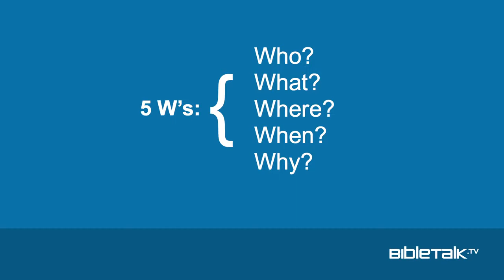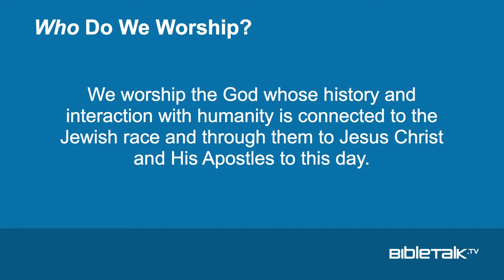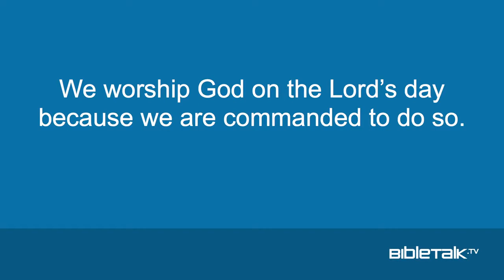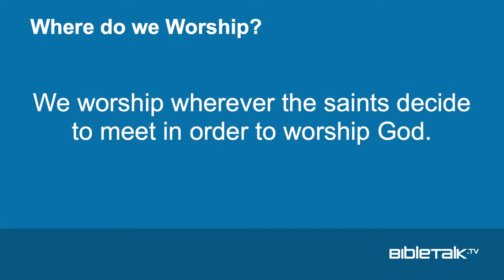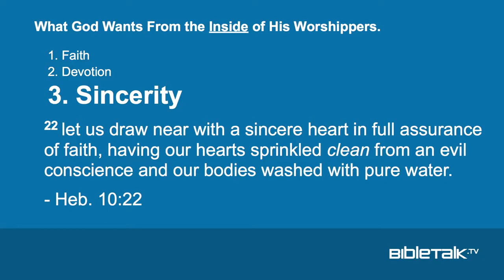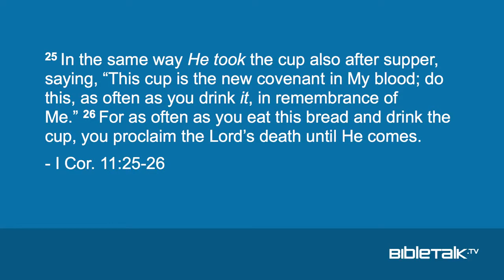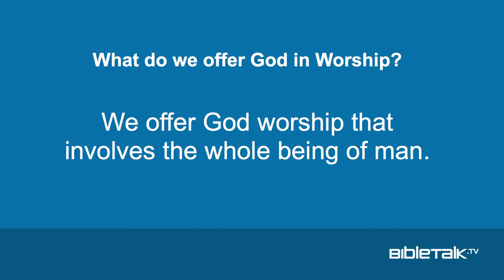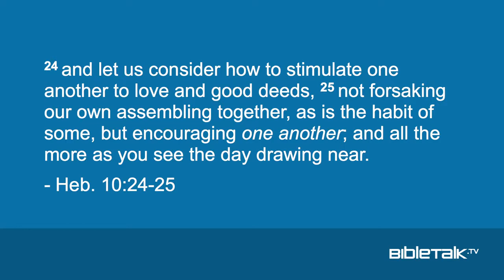Fervent in Biblical Worship | Mike Mazzalongo | BibleTalk.tv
This lessons examines the who, what, where, when, and why of worship according to the New Testament.